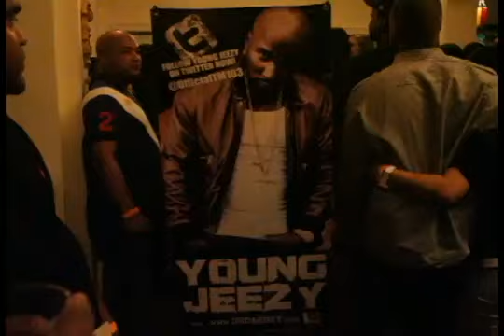Young Jeezy Live @ The Buckhead Theatre in Atlanta 2011 Part1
Young Jeezy @ The Buckhead Theater in Atlanta, filmed by OnTourTv Networks. Young Jeezy celebrated 6 years of TM 101 as he ran through his classics and some of his newer stuff as well. He also brought out Lil Scrappy and Yo Gotti. TM103 in Stores September 2oth.
Filmed & Directed By: Spud Opts
Graphics by: The Amazin Ryan XR